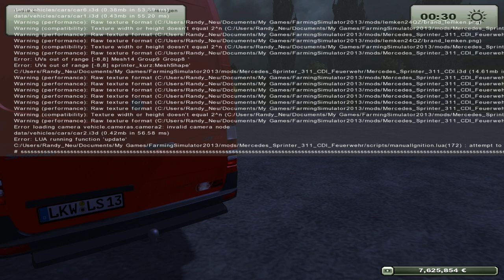Landwirtschafts Simulator 2013 | Modvorstellung | Mercedes Benz Sprinter 311 CDI Feuerwehr